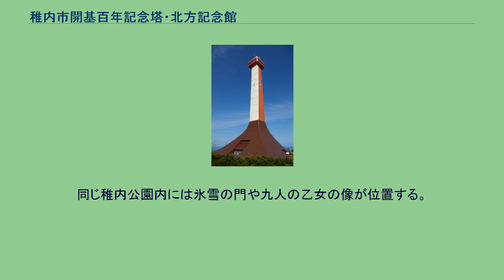稚内市開基百年記念塔・北方記念館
塔は稚内市開基百年記念塔、地上部が北方記念館になっている。
地図 稚内市開基百年記念塔・北方記念館（わっかないしかいきひゃくねんきねんとう・ほっぽうきねんかん）は、北海道稚内市にある展望塔及び展示施設。
稚内公園内にあり、地上部は2階建ての記念館、その上に稚内市や周辺の海、島を望むことが可能な展望塔が聳え立っている。
建物は記念館と塔が組み合わさってできており、塔頂部の展望台まで小さなテレビ画面付きのエレベーターが設置されている。
所在地は北海道稚内市ヤムワッカナイ。
記念館・塔が建設されたのは1978年である。
これは1879年に現在の宗谷地方へ宗谷村が設置され、役所などが正式に置かれた同年を稚内市の開基としてから100周年を記念し建てられたもの。
稚内はその後1949年に市制が敷かれ、北海道内で14番目の市となる。
1978年7月1日に稚内市は開基百年、市制の施行より30周年を迎え、稚内公園にある丘陵に記念館・塔が建設されることとなった。
記念館が位置する場所は海抜170メートルの丘であり、塔は地上80メートルの高さの鉄筋コンクリート造で、外販の色は塗装ではなく耐候性鋼の錆によるもの。
地上1階部と2階部に北方記念館が置かれており、内部は主に稚内市や北海道北部に関連した資料が展示されているほか、樺太に関連した資料もある。
また、各コーナーに分かれた内部はテーマ別で構成されており、日本とロシアの友好を打ち出したものや自然・動物などを題材にしたコーナーが特徴である。
塔頂部の展望室は地上70メートルの高さに位置しており、四方をガラスで囲まれている。
天気の良好な日には稚内市の周囲に広がる海が見えるほか、周辺の利尻島・礼文島および北に位置する樺太も見ることが可能である。
また、南側はサロベツ原野や宗谷海峡も位置しており、展望室内は有料の双眼鏡も設置されている。
記念館および展望塔が開館となるのは通例4月下旬からであり、10月末には閉館となる。
営業時間は午前9時から午後5時、入場料は400円（中学生以下は半額）である。
同じ稚内公園内には氷雪の門や九人の乙女の像が位置する。